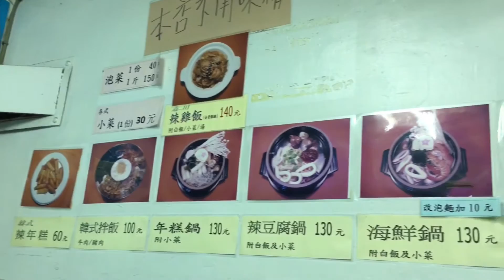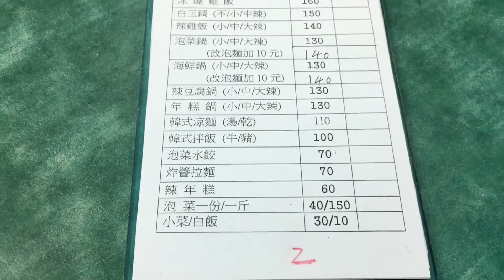《雙連•食》捷運雙連站平價韓式料理～韓流過境（20160708）